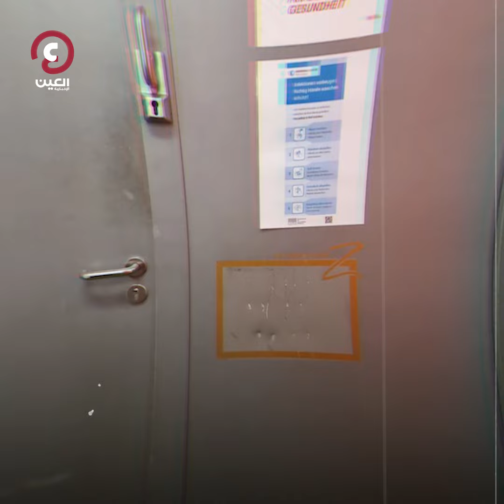مقدمة من زيدان.. أغرب هدية في كأس العالم